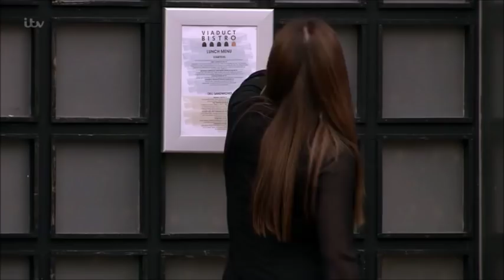Carla Connor - 15th August 2018 (7.30pm Part 2)